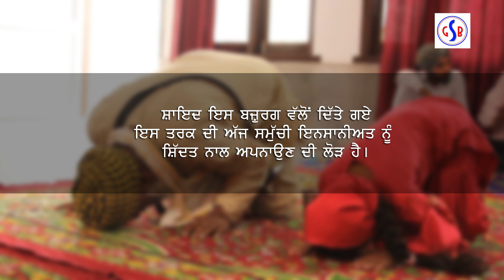ਮੰਨ ਦਾ ਟਿਕਾਓ (Mann da tikaao)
A video ohna layi a jehrre kende ne k gurudware ta sirf raajniti hi hundi a, ki karna othe ja k.
Dekho te share jaroor karo.